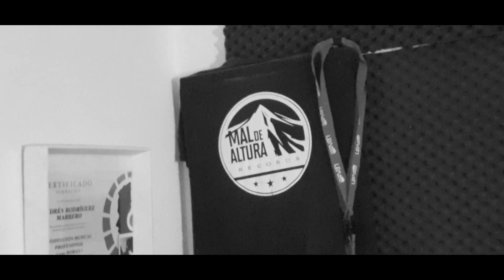LOKUTOR - PRESIÓN (PROD. KARVIN KLEIN Y IL CAPO)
Grabado, mezclado y masterizado en @maldealturarecords
Instrumental x Karvin Klein y Il Capo